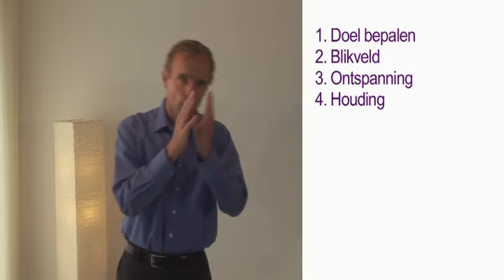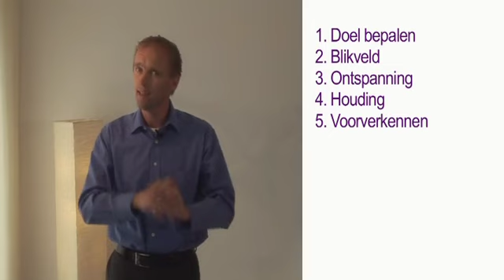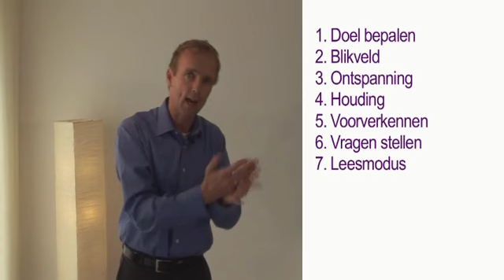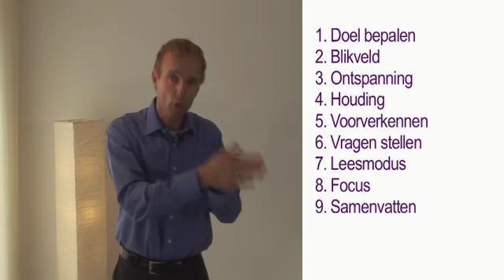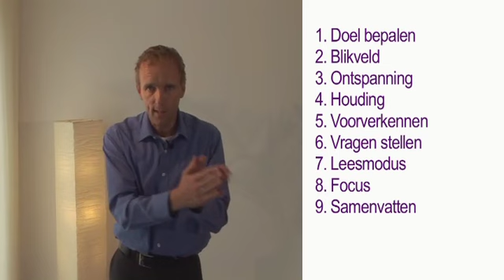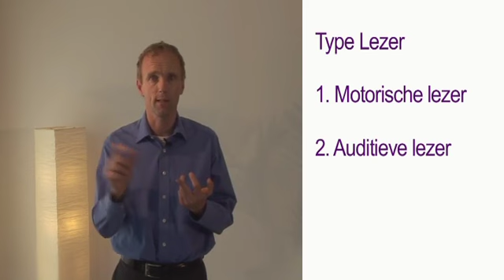Leer hoe snellezen werkt ... 10 stapjes om te leren snellezen.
Goede instructievideo's om sneller te leren lezen en leren. Leer het bij de snelleesexperts van Nederland: Wout Plevier is de absolute expert op het gebied van snellezen met volledig begrip.Op deze manier heeft hij 30.500 mensen met succes persoonlijk getraind.

Elke training wordt persoonlijk begeleid en ondersteund door hoge kwaliteit producten: online learning, software (4 jaar op rij als beste beoordeeld), de enige professionele snelleesapp De Leesprofessor, boeken: Win tijd door Snellezen (uitgave Psychologie Magazine), Snellezen voor Dummies, Audio: snellezen voor Professionals.

We zijn de enige met wetenschappelijk onderzoek naar visueel lezen. Onze hele methodiek en producten zijn hierop gestoeld. Geen bla bla, geen onzin, geen trainers die slechts een boekje hebben gelezen en menen te kunnen snellezen. Echte professionals met passie voor hun vak. Veel plezier en wees vrij ons te bellen. We helpen je graag op weg!